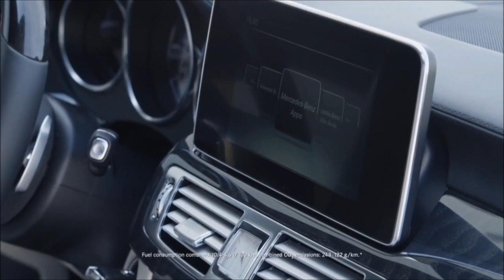Mercedes-Benz 2015 CLS Coupé Trailer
The new generation Mercedes-Benz 2015 CLS Coupé ,,, Music : Gareth Emery & Ashley Wallbridge - Mansion
TA : Mercedes-Benz,2015,2014,CLS Class,CLS63 AMG,CLS550,CLS350,CLS500,CLS Coupé,CLS Shooting Brake,CLS 63 AMG Shooting Brake,CLS 350 Shooting Brake,CLS 500 Shooting Brake,CLS 250 CDI,CDI 2015 Mercedes Benz CLS 63 AMG,4Matic ,TV AD,history,Advertisting,Commercial,Luxury,CLS 400